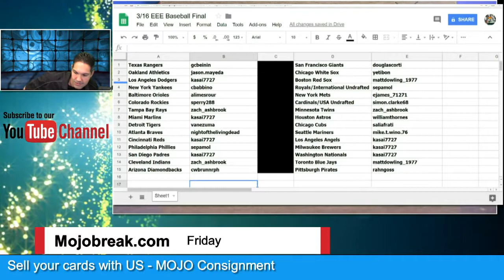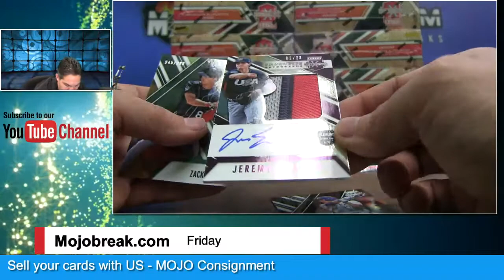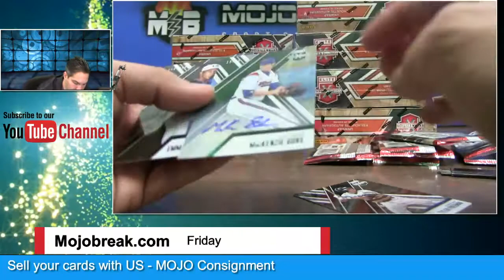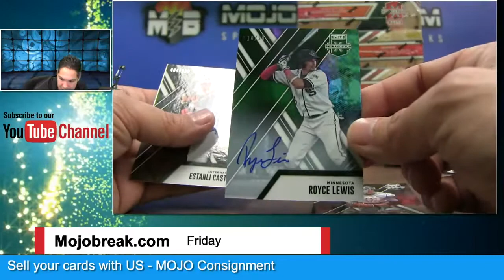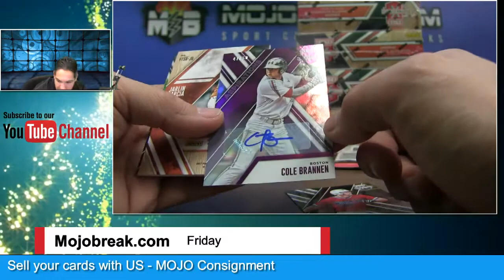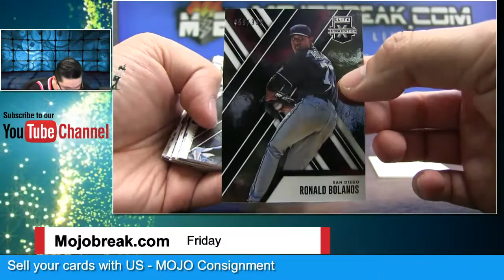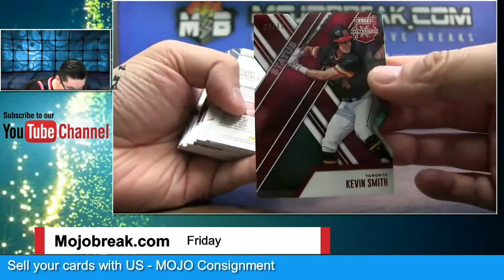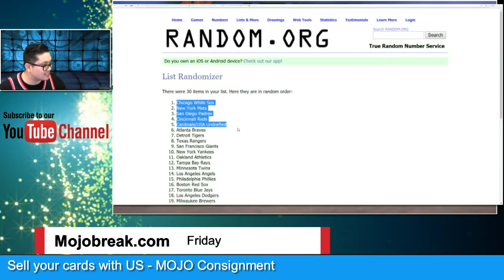2017 Panini Elite Extra Edition Baseball 10 Box Break Random Team - 03.16.18